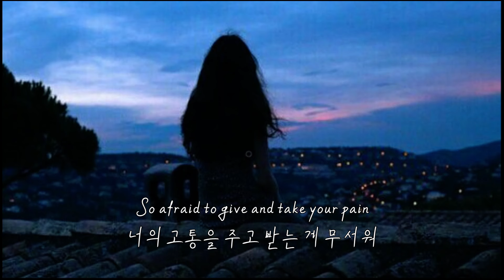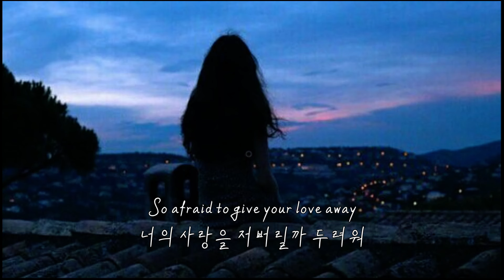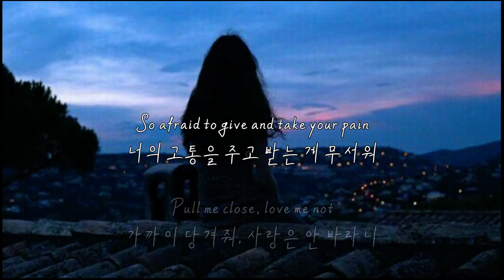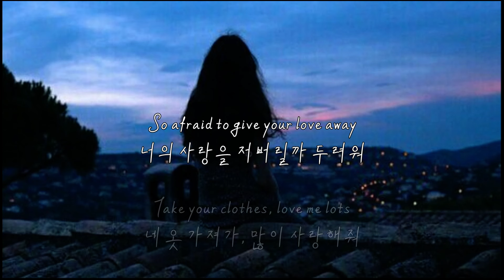괜찮을테니 결정을 내려줘: keshi - B.Y.S. (2020) [가사해석/번역/자막]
keshi 의 노래를 더 듣고 싶다면?

휴스턴 출신의 싱어송라이터이자 보컬리스트, Keshi입니다. ​

2013년에 데뷔를 하였고, 2016년 10월 23일에 발매된 EP [if you’re not the one for me who is] 를 기점으로 Keshi란 닉네임을 달고 활동하게 됩니다. 영국의 음반사 Island Records와 계약을 맺기 전까지 EP 2개를 발매했어요. 계약 이후에는 4번째 EP인 [skeletons]을 발매하였습니다.

B.Y.S는 오늘 공개된 EP [Always] 의 수록곡으로, 비교적 빠른 비트에 흐르는 keshi의 목소리가 매력적인 곡입니다.

일종의 밀당에 관한 노래라고 해요. 장기간 동안 함께 있고 싶을 때, 그러기 위해선 결국 그 목적에서 약간의 양보가 필요할 것이라고 말하죠.